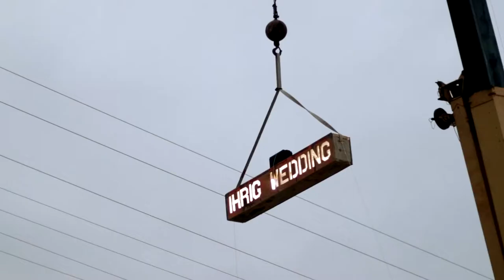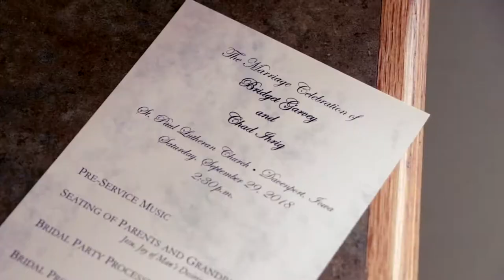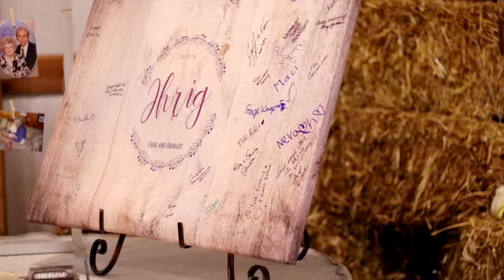Bridget & Chad's Wedding Film - Quad Cities Wedding Videographer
Bridget & Chad Ihrig were such a fun couple to work with. Filming their big day was a blast and we were happy to be there on September 29th, 2018 to capture their wedding.

with
Photography: White Wedding Photography
DJ: Twisted Mic's Music Entertainment

Goulash Films is based in the Quad Cities servicing the QC area along with Galesburg, Iowa City, DeWitt, Peoria, and more in Wedding Videography. We are also always happy to travel to destinations outside of our local area. This video showcases the highlights of the day with music and editing to bring out the story of their commitment and the beginning of their married lives together.

Goulash Films is a company who's reputation proceeds their excellent work in the wedding video industry. If you're getting married and are looking for a videographer for the big day, Goulash Films is more than capable of bringing out the best moments of your beautiful big day. For all of your Quad Cities, Davenport Iowa, Galesburg Illinois, and etc. Wedding Videography needs, call Goulash Films.